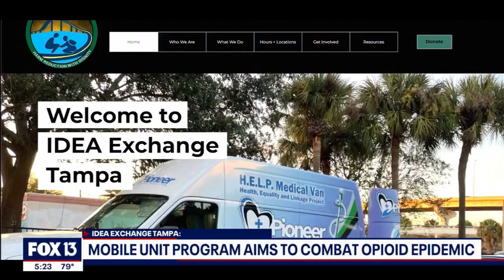TGH CFBHN IDEA EXCHANGE OCTOBER 2023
Mobile Buprenorphine Program
Syringe Services Program
IDEA Exchange